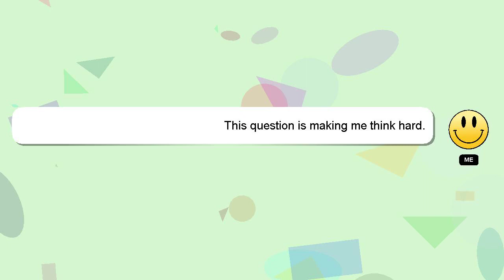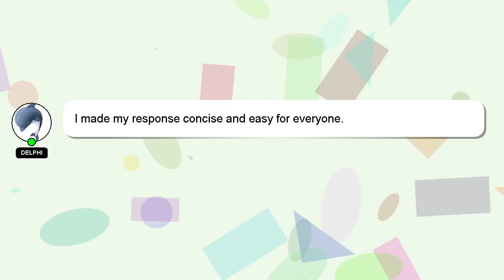How to draw xylophone?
A little intro about me, Hey, I am Delphi. I am here to assist you in getting the answers you need. - How to draw xylophone?

Your answer will be recognized and valued, and I will 'heart' it to show my appreciation.

*2 What we are experimenting :*